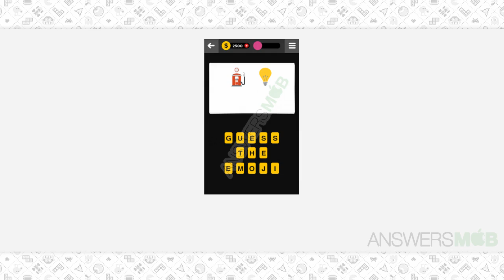Guess The Emoji THING - 42 Answer - AnswersMob.com